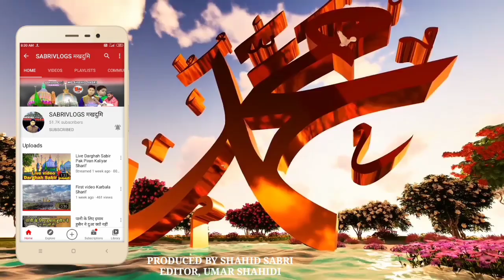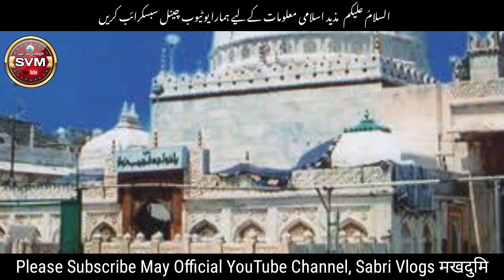Andhe ko Aankhen Mil Gai Karamat Khwaja Gareeb Nawuaz || अंधे को आंखें मिल गई करामत || गरीब नवाज़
Video Title

Sabri Vlogs मख्दुमी Top 5 Videos

(1) shahadat imam husain rz || shahadat ali akabar rz || story of karbala || molana shabbir warsi sahab

Darghah Sabir Paak piran Kaliyar Sharif urs 2019 any of Darghah imam saab kikili saab peer geb saab, khwaja qutbuddin bakhtiyar kaki rahmatullah alayh, khwaja garib Nawaz sarkar Hazrat khwaja garib Nawaz R a,

Wazifa
Hussain
Ali
Shahadat
Imam
Hazrat
Waqia
Kar
2018

farhan
shamsi
shams

shahadat imam husain rz || shahadat ali akabar rz || story of karbala || molana shabbir warsi sahab